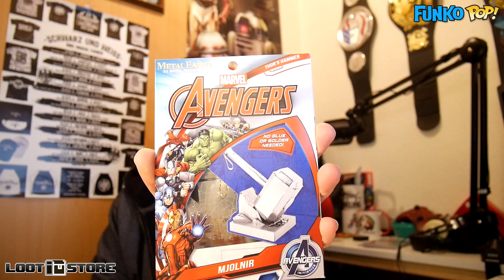FUNKO POP Überraschungsbox von LOOTSTORE.DE 📦 UNBOXING [MÄRZ 2017]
FUNKO POP! MYSTERY BOX 📦 von Lootstore.de